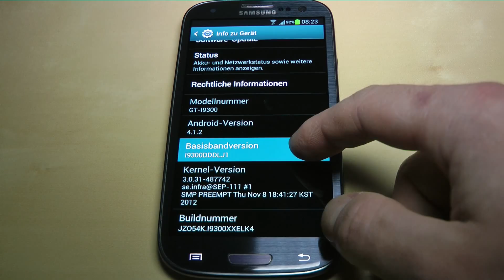Samsung Galaxy S3 III I9300 Firmware 4.1.2 I9300XXELK4 Quadrant Standard Benchmark Speedtest